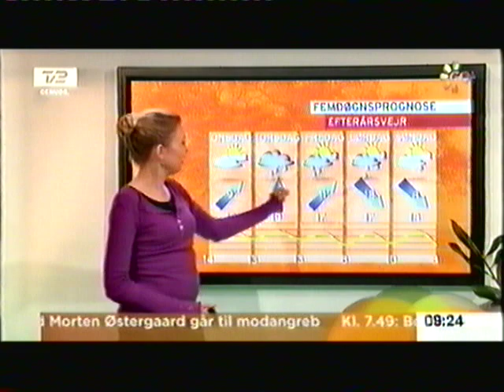ditte falkenberg er smuk